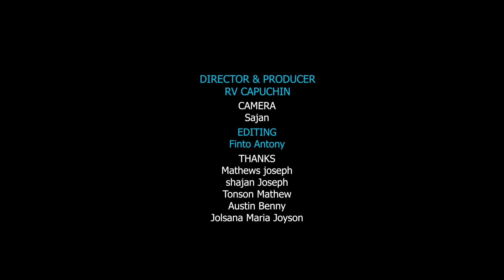കഫർണാം | EP35 | Fr JAISON MAROKY | Tau Vision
DIRECTOR & PRODUCER
RV CAPUCHIN

CAMERA
Sajan

EDITING
Finto Antony

THANKS
Mathews joseph
shajan Joseph
Tonson Mathew
Austin Benny
Jolsana Maria Joyson